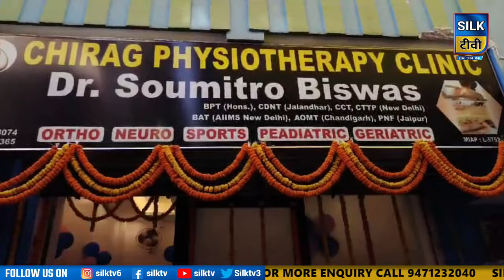SILK TV- जिले की खबरें एक साथ || 19 OCTOBER 2023